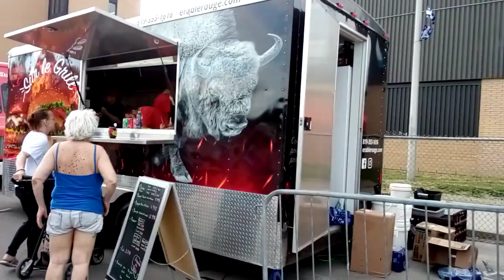Bonne Fête Nationale Du Québec 2023.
Voici une vidéo de la fête nationale de Saint-Jérôme. Merci à tout ceux et celles qui ce sont abonnés. Pour les autres n'hésitez pas à vous abonnés, de mettre un gros pouce bleu , d'activée la cloche de notification et de commenter.

(Contenus Variées et Vlog) : La Passion Avant Tout !

Page Facebook Andrew Lavoie Pour voir tout ses projets en cours sur ses voitures.

Voici les salons de la webradio: 50ans-et-plus - Funkytown et Oasis.

Pour toute demande de présentation autos de restaurants (dégustation), d'enquête paranormale, ou autre demande concernant les sujets de nôtre chaîne, envoyez nous un message sur : ou contacter nous via nôtre page facebook Qc-UNIVERS.